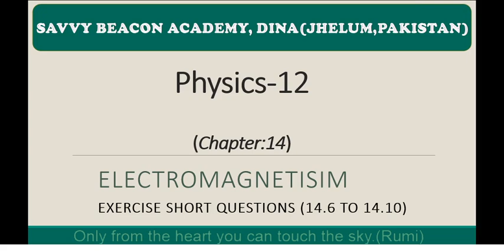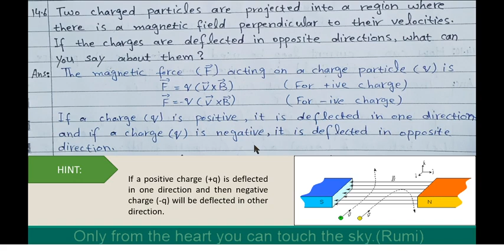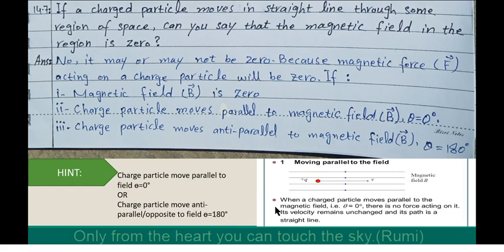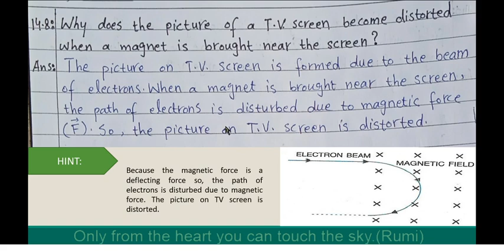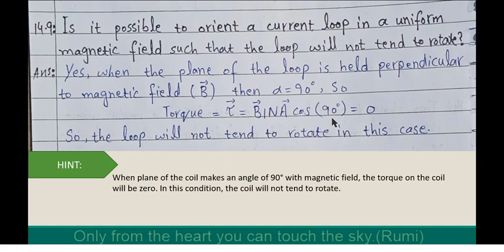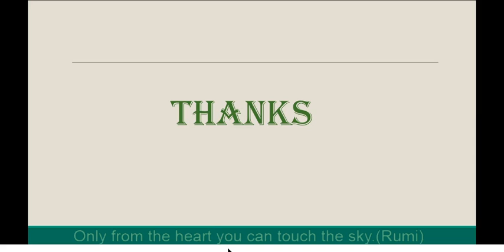Electromagnetism (CH#14)/ Short Questions Answers 14.6 - 14.10 Physics (2nd year)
It’s all about short questions and answers related to Physics. We deal the mathematical questions (numerical problems) with explanation and hints to make them easier or students. The link of Playlist of Physics (2nd year) is here: